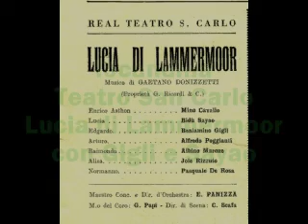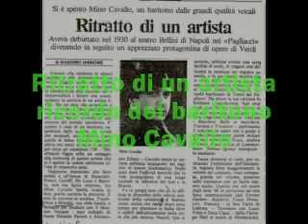Cavallo Mino, Già mi dicon venal (Puccini - Tosca)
Il baritono Mino Cavallo, nome forse sconosciuto al grande pubblico o relegato nella memoria di colti melomani, fu un artista lirico rinomato ed apprezzato, nel ventennio compreso tra il 1930 e 1950 e nonostante la concorrenza di colleghi quali Galeffi, Stracciari, Franci e De Luca, fu definito dalla critica italiana ed estera, il legittimo successore di Titta Ruffo.
Ringrazio per il materiale fornito i signori Ferruccio e Massimo Cassano, nipoti dell'artista.

Mino Cavallo baritono (Francavilla Fontana, Brindisi 1898 - Napoli 1986)
Inizia gli studi come tenore per passare successivamente alla corda di baritono e debuttare nel 1930 al Teatro Bellini di Napoli nel ruolo di Tonio in I pagliacci di Leoncavallo, iniziando una carriera internazionale che porterà a cantare nei maggiori teatri del mondo quali in Covent Garden di Londra e la Carnagie Hall di New York o il Teatro Casinò di Montecarlo dove si esibirà assiduamente dal 1940 al 1945. Si ritira dalle scene intorno al 1960. Voce pastosa e brunita di grande potenza ebbe un registro acuto ragguardevole e secondo le cronache dell'epoca, nel suo cavallo di battaglia "Rigoletto", ad ogni rappresentazione trissava la "vendetta".